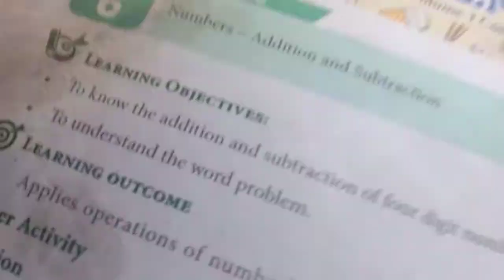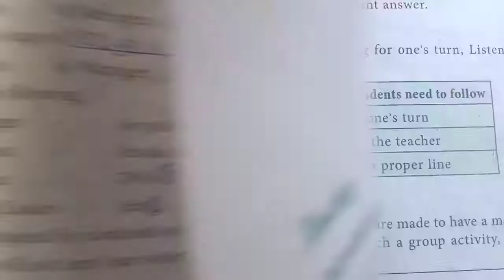5th standard bridge course book science Day 7-10 answer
5th standard bridge course book science Day 7-10 answer